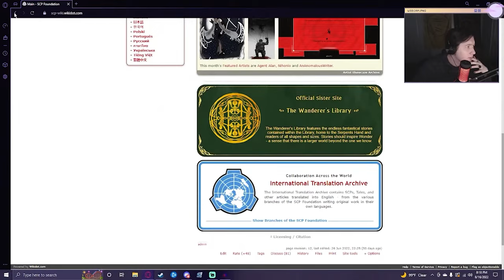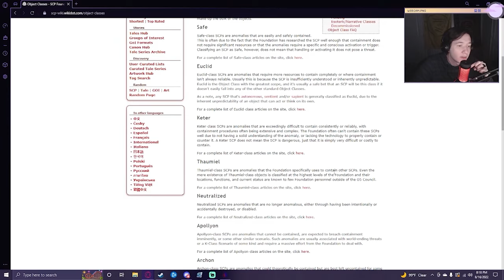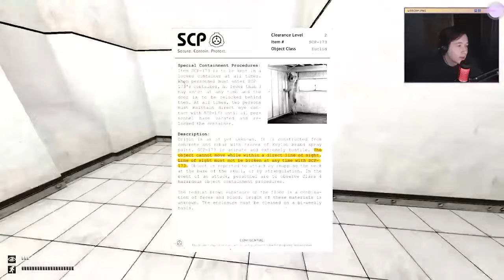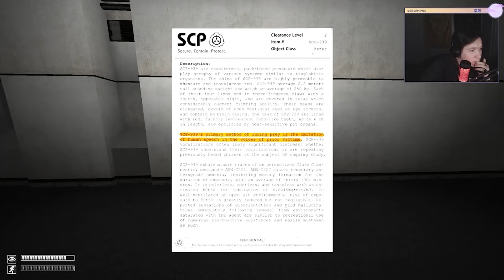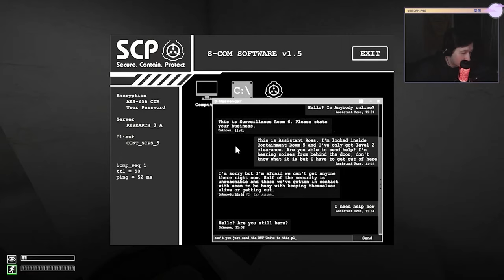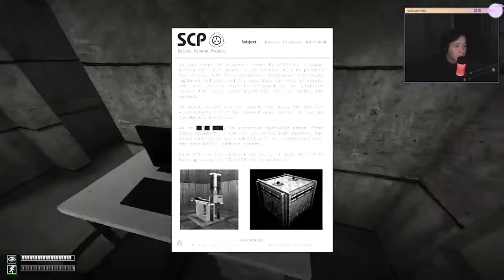ESCAPE IS THE ONLY OPTION - SCP Containment Breach (Part 1)